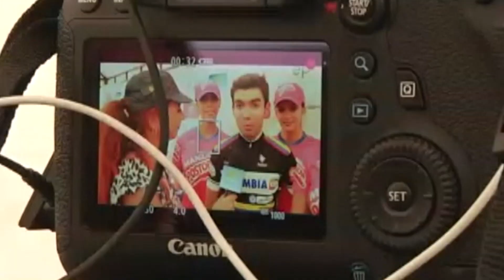Georgina Ruiz Sandoval está en la Vuelta a Colombia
La destacada periodista mexicana al servicio de ESPN, está en la Vuelta a Colombia 2014.